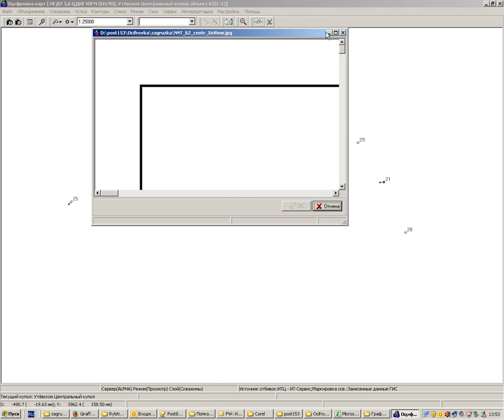Обучалка по профессии, запись личный с компьютера